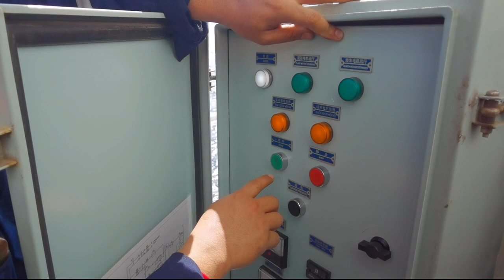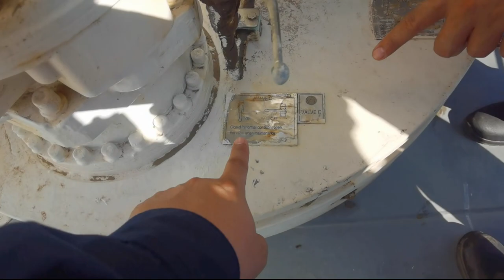How to Operate FastRescue Boat Davit